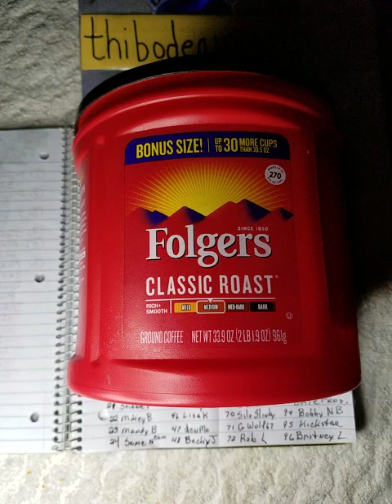1st day of giving! Good luck!